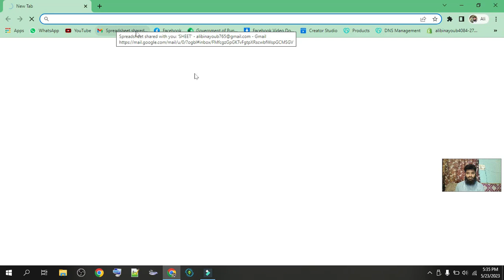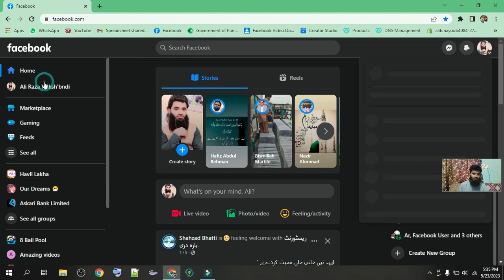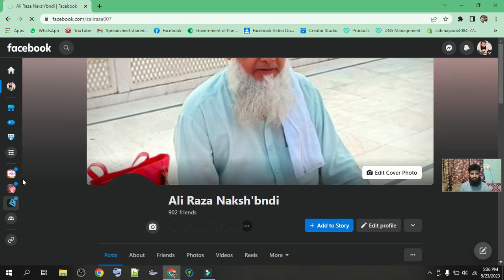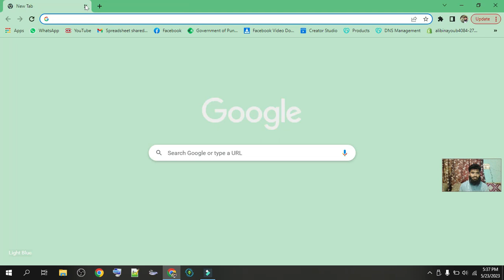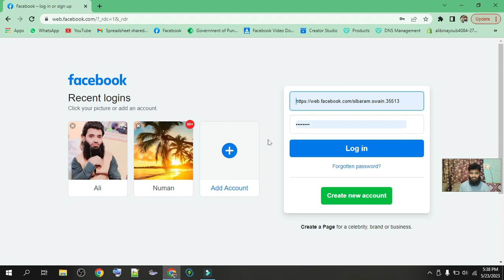Facebook download karne ka tarika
Assalamu alaikum wa rahmatullahi barakatuh ki aap sabko khairiyat se honge aapke liye main aaj aisi video lekar aaya hun jis per aap Facebook ko download karna sikhenge jo aap mere sath Shuru se lekar rahenge to aap acche tarike se Sikh jaenge